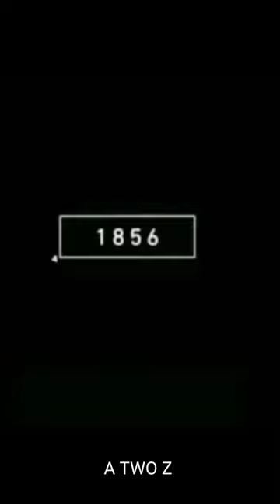2023 skunk and 3000 bce skunk /skunks / shorts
2023 skunk and 3000 bce skunk /skunks / shorts